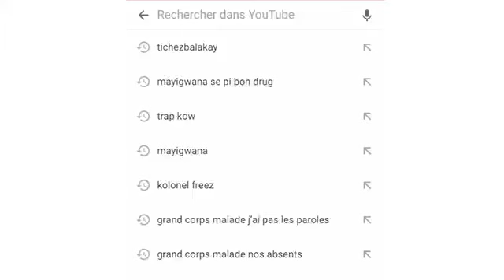Gro tansyon nan zon Palè Nasyonal! elèv fakilte Dwa yo ap Manifeste pou lajan KORONA.